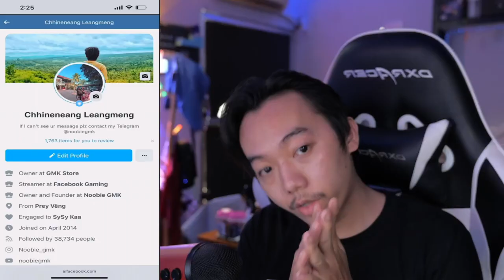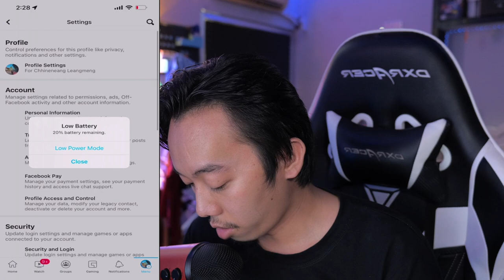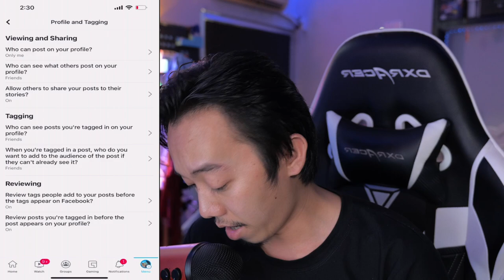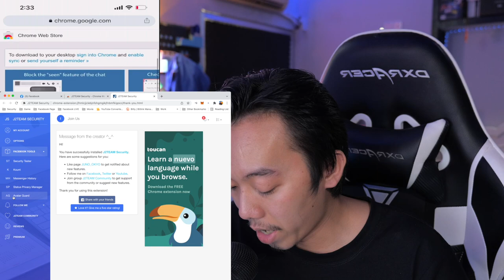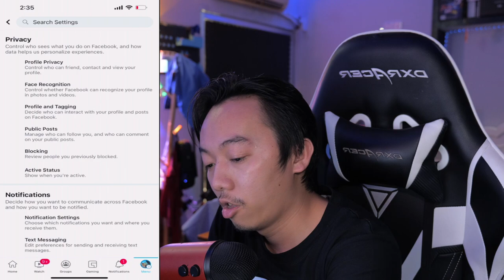របៀប Lock និង ដាក់ Shield លើ Facebook របស់អ្នក | GMK